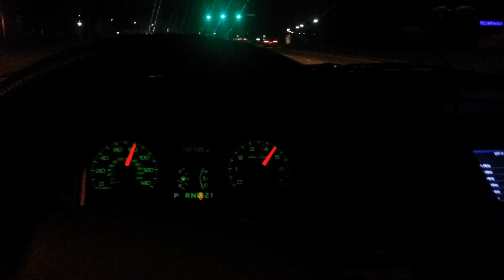2006 Police Interceptor WOT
Filmed in Mexico on a private closed-course with paid actors.